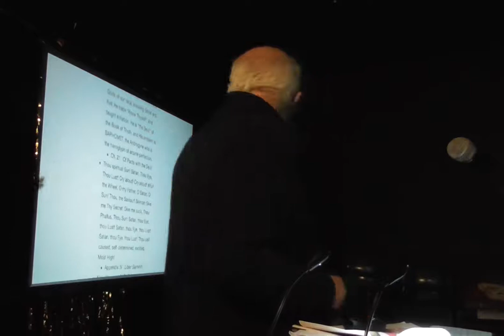Richard Thomas 'Aleister Crowley in his context'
Richard gives a fascinating account of Aleister Crowley, with a focus on some of his links to, and activities in, Eastbourne